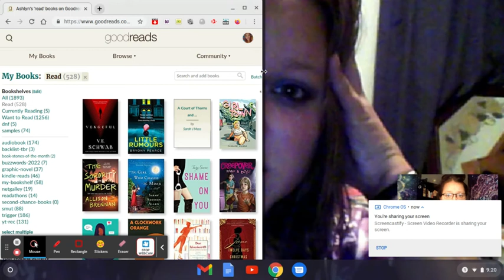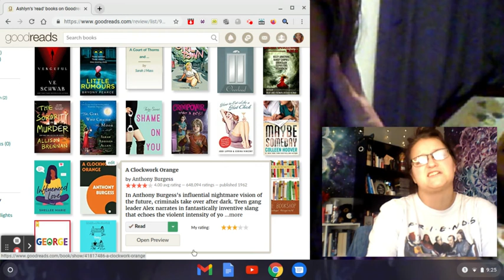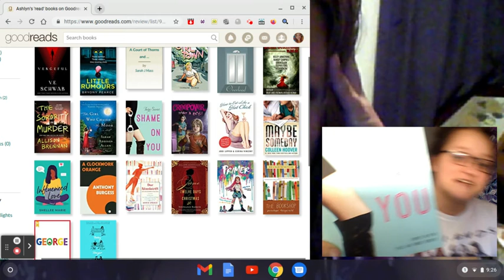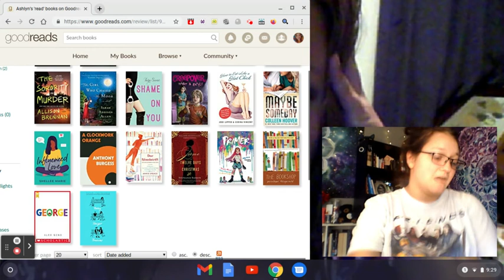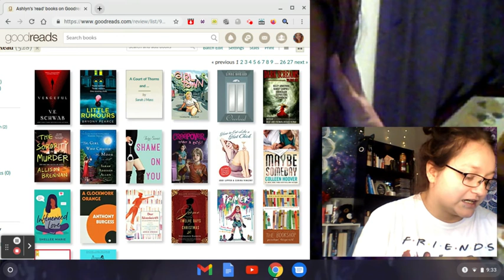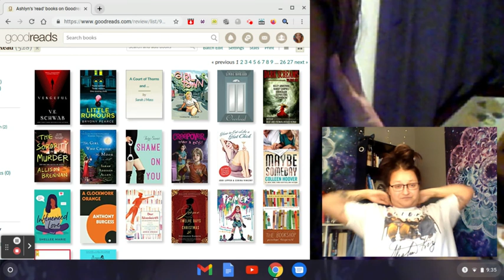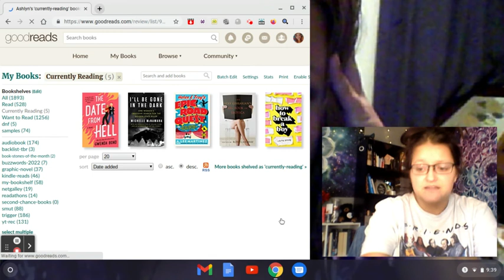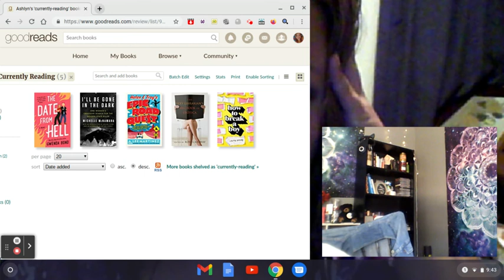January Wrap up- BW E5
I decided to use Goodreads t show and talk to you about the books i read for January.
Let me know if there are any your interested in.

BOOKS READ:
1. Severance- Ling Ma
2. Vengeful- V.E. Schwab
3. The Body Lies- Jo Baker
4.  Love Hate and Other Filters- Samira Ahmed  ***
5. Little Rumours- Bryony Pearce
6.  A court of Thorns and Roses- Sarah J. Mass  ***
7. The Assassin Game- Kristy McKay
8.  What a doll!- P.J. Knight **
9. Girl Town- Casey Nowak
10, The Girl who Chased the Moon- Sarah Addison Allen
11. Shame on You- Tara Sivec
12. How to eat like a Hot Chick- Jodi Lipper, Cerina Vincent
13.  Dark Screams V1- Various Authors ***
14. The Sorority Murder- Allison Brennan
15. Overload- Linda Howard
16. Influenced Love- Shellee Marie
17. Maybe Someday- Colleen Hoover

                                     {6 -5 Star Reads this month}